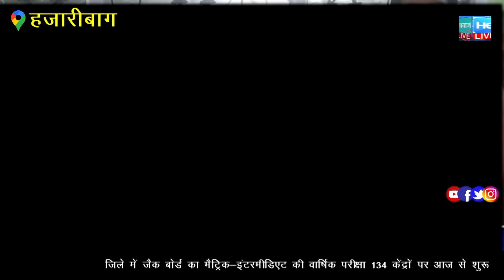पंडित दीनदयाल उपाध्याय के सिद्धांत- अंतोदय के आधार पर ही देश का विकास संभव-- विवेकानंद।